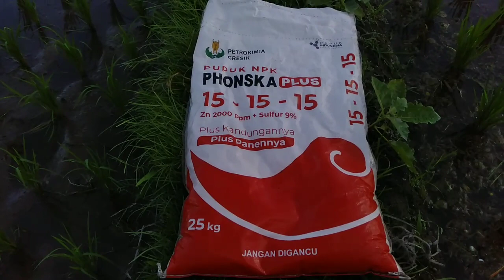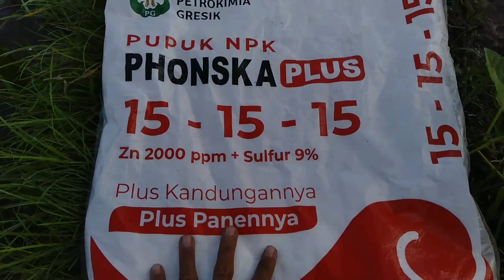Pupuk Susulan Tanaman Terong || Budidaya Terong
Baik sahabat tani,di video kali ini kita sharing lagi tentang budidaya Sayur khususnya pada tanaman terong dan Alhamdulillah hari ini kita melakukan pemupukan Susulan pasca tabur ia sahabat.

Buat Teman-teman yang ingin kenal akun medsos saya